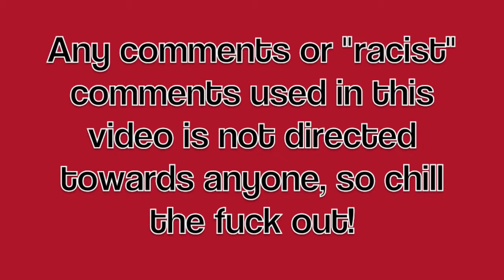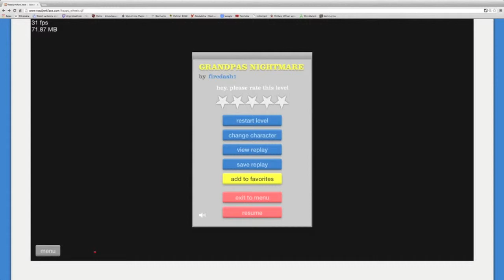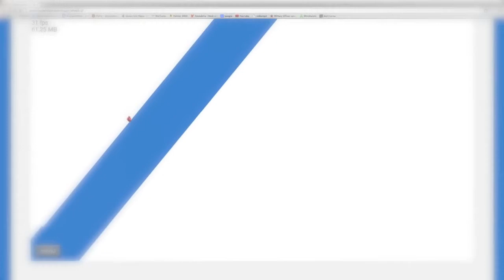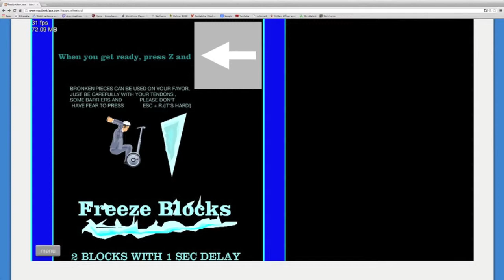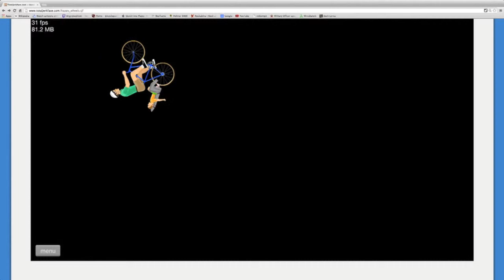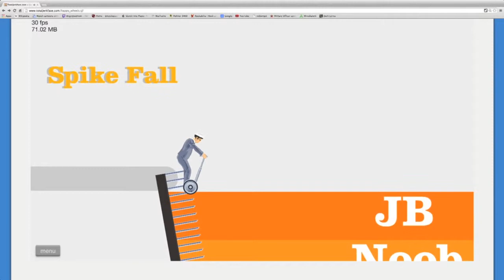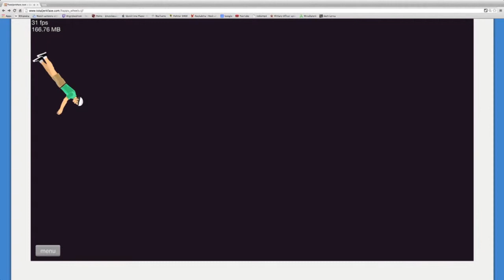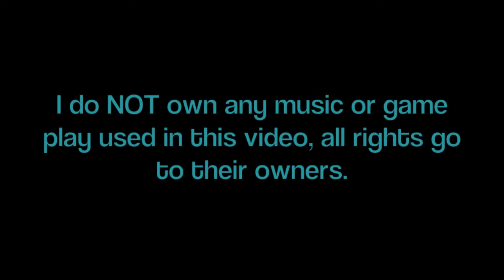"Happy Wheels" #1 Rum Soaked Videos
Highlights of Happy Wheels!!

Any so called "racist" comments made were made NOT towards anyone, just for fun or "in the moment", so chill out!